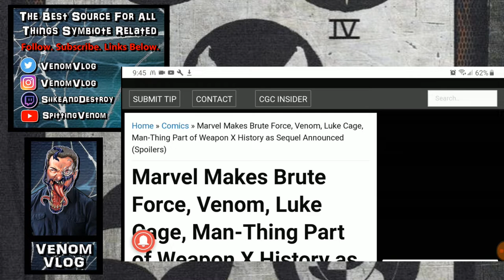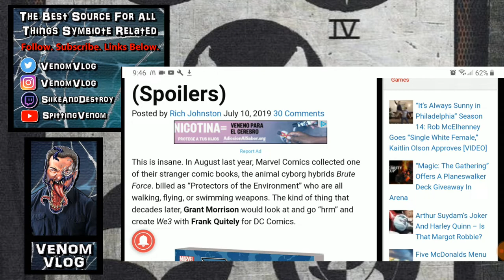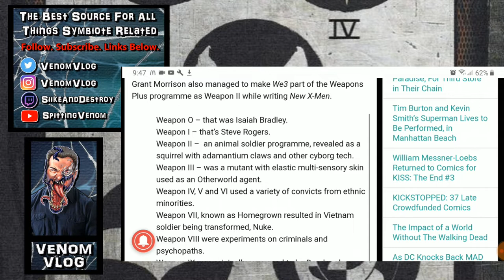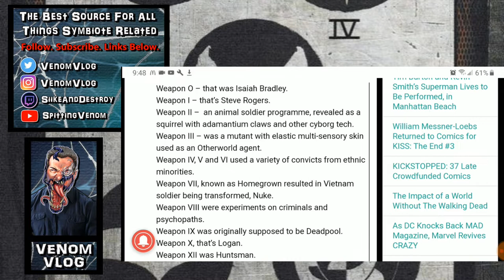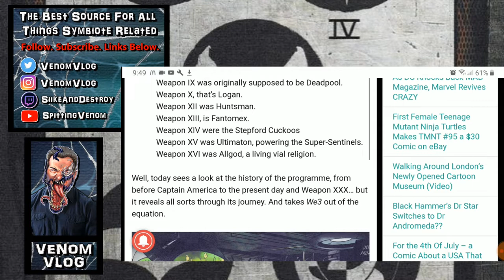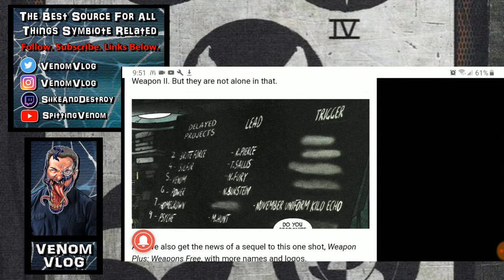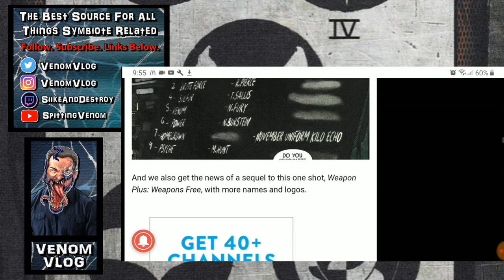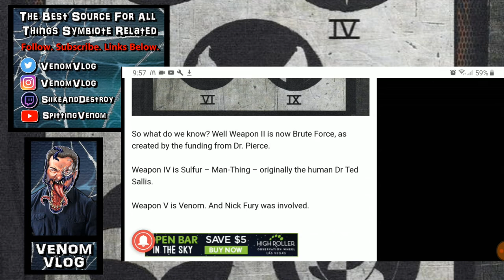Venom Vlog #368: Venom & Others join the Weapon Program